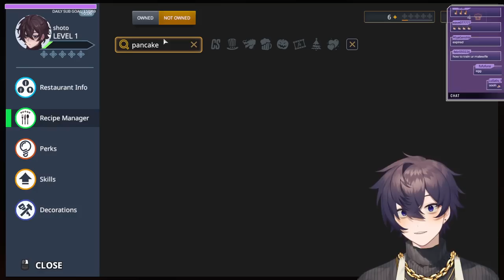【4/27/2022】IT'S MALEWIFE ARC TIME BOYS【Shoto | Cooking Simulator】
Games: Cooking Simulator

0:00 - Stream Starts
4:30 - Chill Talk Starts
17:25 - Gameplay Starts
2:55:25 - After Stream Talk

🗡️HASHTAGS🗡️
Oshi Mark: 🗡️